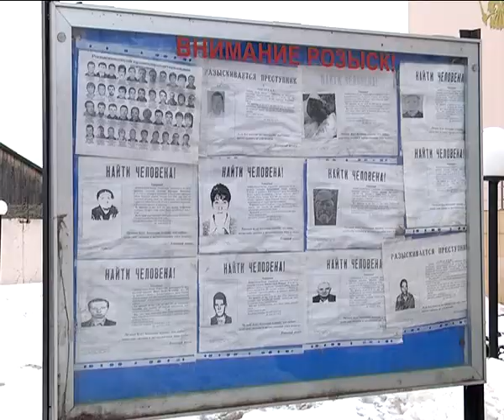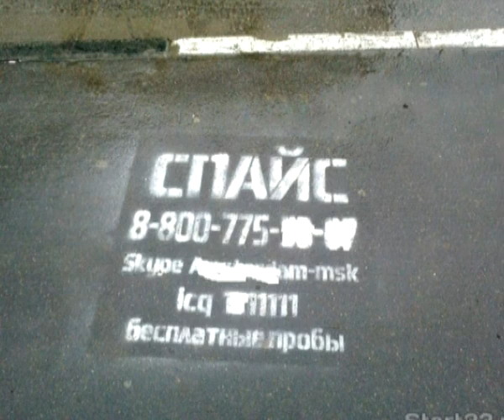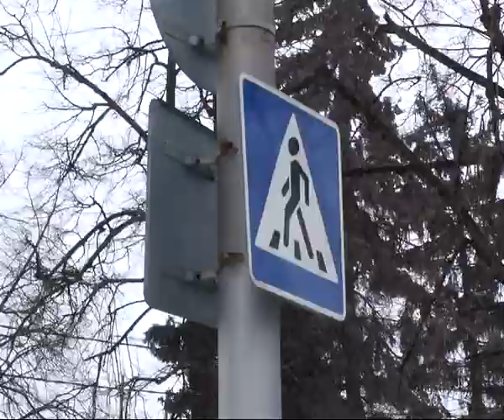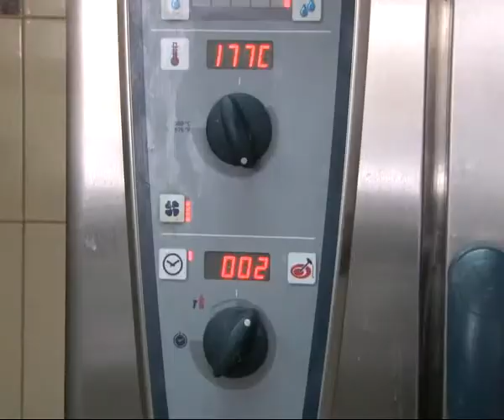Время Говорить - новости Рязани 04.03.14